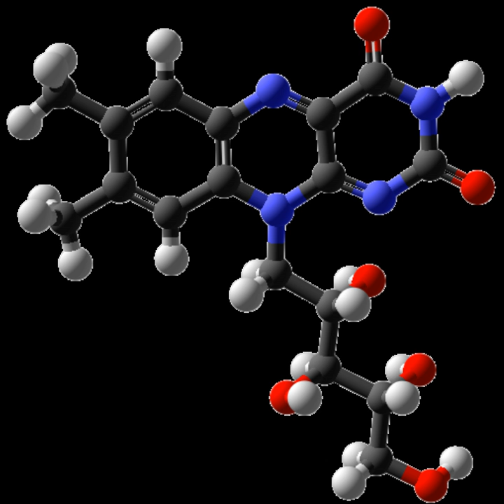Riboflavin | Wikipedia audio article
This is an audio version of the Wikipedia Article:
Riboflavin

00:01:01 1 Medical uses
00:01:47 2 Side effects
00:02:50 3 Function
00:04:35 4 Nutrition
00:04:44 4.1 Food sources
00:06:39 4.2 Dietary recommendations
00:09:38 5 Deficiency
00:09:47 5.1 Signs and symptoms
00:12:35 5.2 Causes
00:13:55 5.3 Diagnosis
00:15:34 5.4 Treatment
00:16:12 5.5 Other animals
00:17:11 6 Chemistry
00:17:35 7 Industrial uses
00:18:07 8 Industrial synthesis
00:19:34 9 History
00:21:11 10 Etymology
00:21:46 11 See also

- Socrates

SUMMARY
Riboflavin, also known as vitamin B2, is a vitamin found in food and used as a dietary supplement. Food sources include eggs, green vegetables, milk and other dairy product, meat, mushrooms, and almonds. Some countries require its addition to grains. As a supplement it is used to prevent and treat riboflavin deficiency and prevent migraines. It may be given by mouth or injection.It is nearly always well tolerated. Normal doses are safe during pregnancy. Riboflavin is in the vitamin B group. It is required by the body for cellular respiration.Riboflavin was discovered in 1920, isolated in 1933, and first made in 1935. It is on the World Health Organization's List of Essential Medicines, the most effective and safe medicines needed in a health system. Riboflavin is available as a generic medication and over the counter. In the United States a month of supplements costs less than 25 USD.